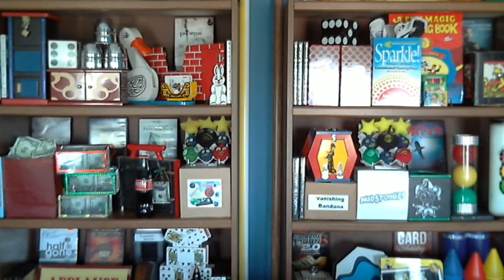Magician 101: Show Number 11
Post your questions in the comments for next weeks show